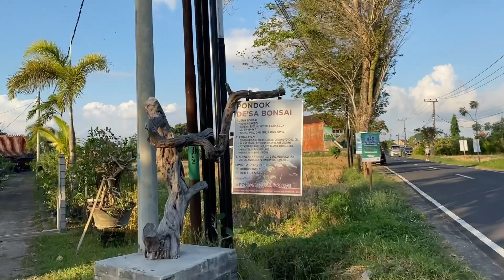Cek harga bonsai di pedagang